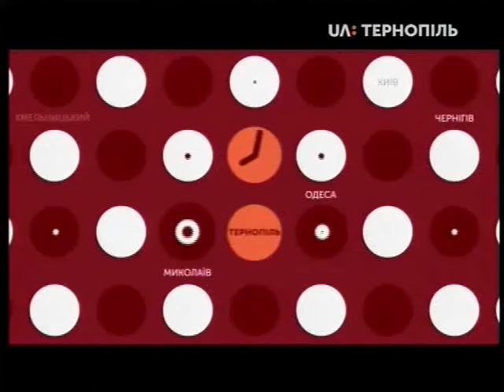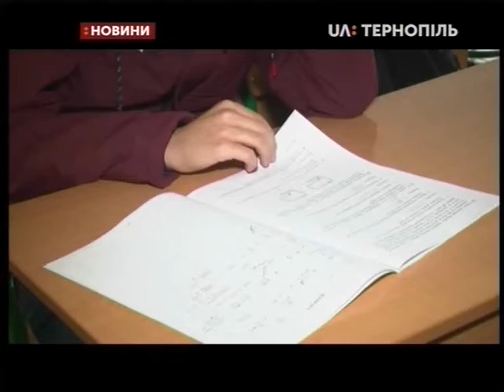30.05.2019. Новини. 17:00